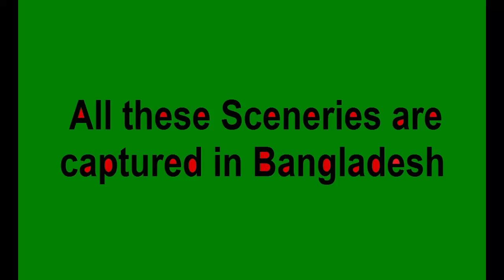Photography of Bangladesh By Kazi Afsar Hasan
These are some of my photography I did in years.